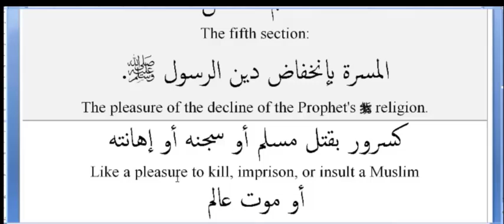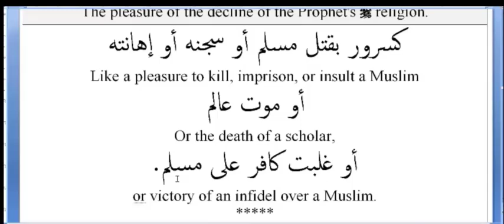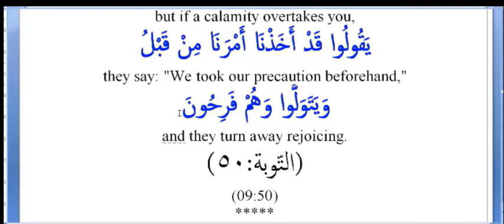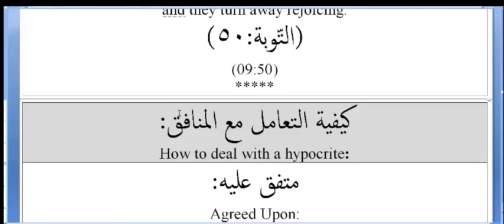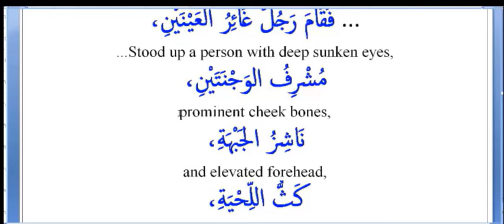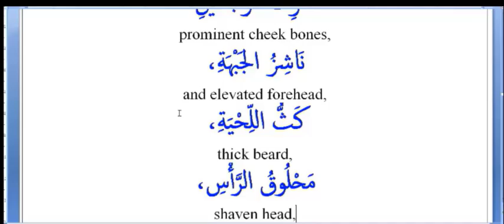THE HYPOCRISY. 08-The hypocrisy in belief 3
•The fifth section: The pleasure of the decline of the Prophet's (PBUH) religion. Like a pleasure to kill, imprison, or insult a Muslim Or the death of a scholar, or victory of an infidel over a Muslim.
•The sixth section: Hatred for the Victory of the Prophet's (PBUH) religion.
Almighty said: If good befalls you (O Muhammad SAW), it grieves them, but if a calamity overtakes you, they say: "We took our precaution beforehand," and they turn away rejoicing.  (09:50)
How to deal with a hypocrite: